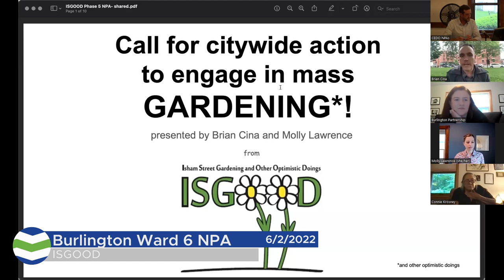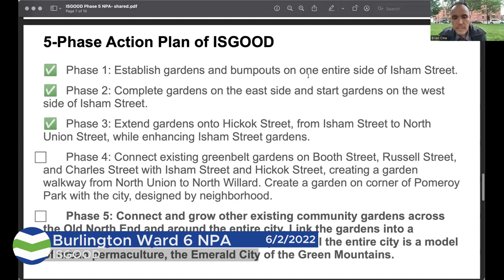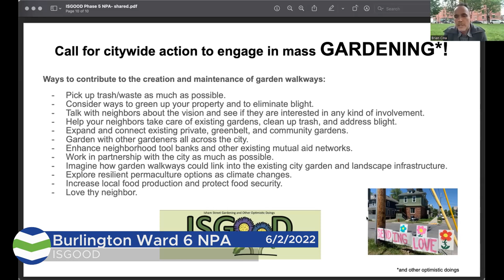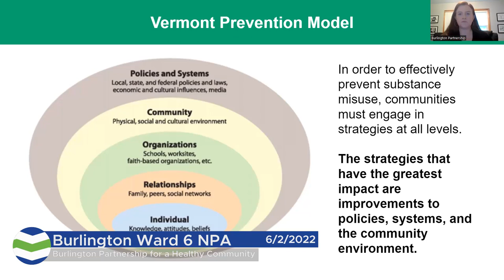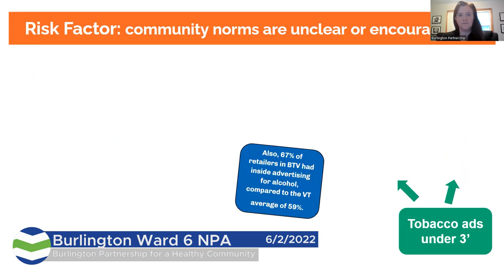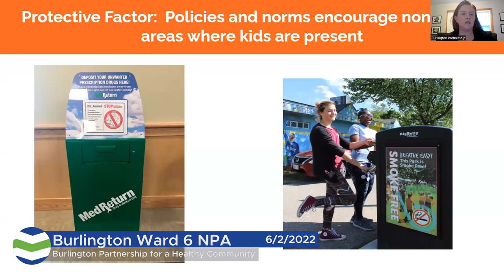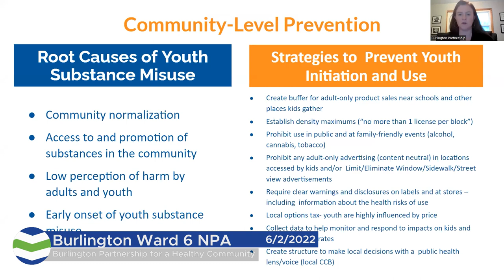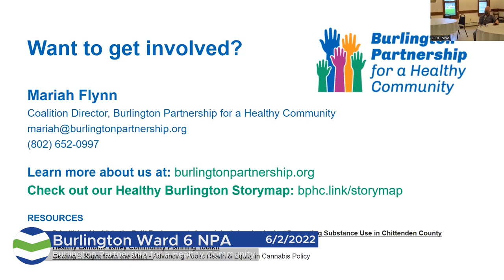Ward 6 NPA - 6/2/2022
Agenda
1. Public Forum  0:00
2. ISGOOD (Isham Street Gardening and Other Optimistic Doings) 10:05
3. Burlington Partnership for a Healthy Community 21:55
4. Vermont Legislature Update 44:05
5. City Council Update 1:10:05
6. Burlington School District Update 1:16:17
7. Adjourn 1:21:38